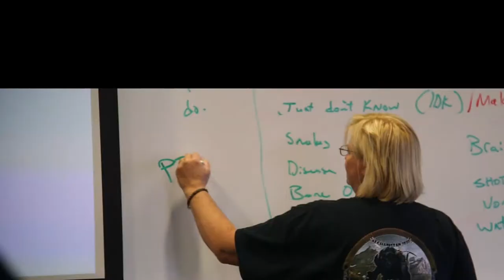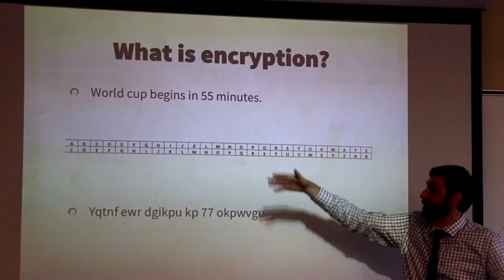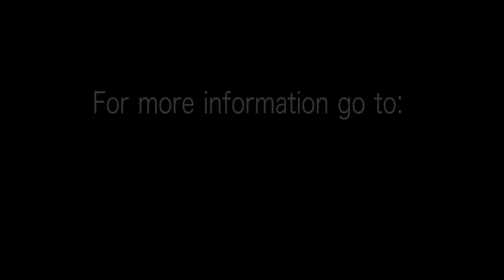Reporting Safely in Crisis Zones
This intensive program is aimed at preparing journalists, especially independent freelancers, to think critically about how to work effectively and safely in volatile situations such as war/conflict or disaster zones, with emphasis on prevention of harm.